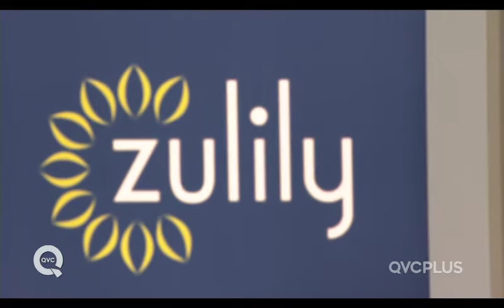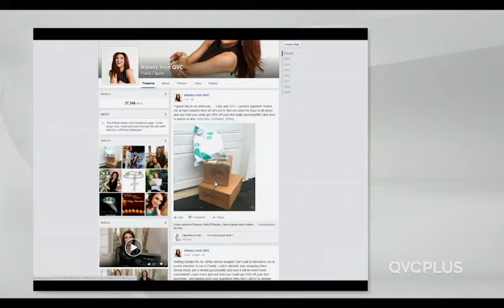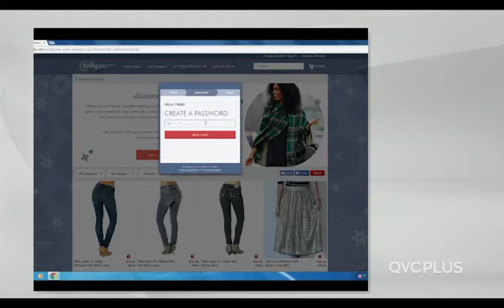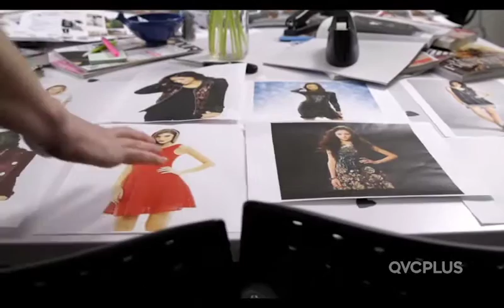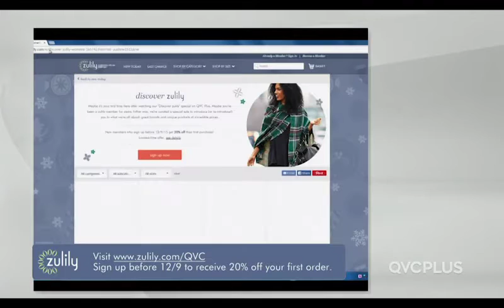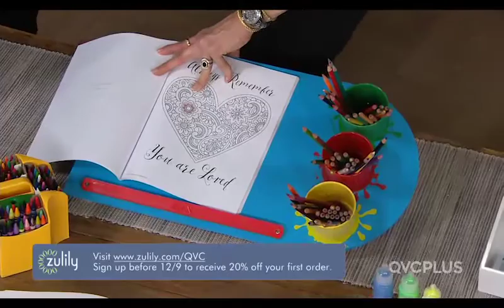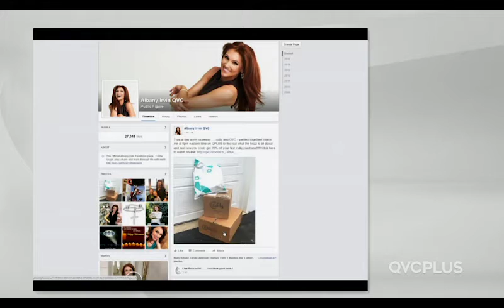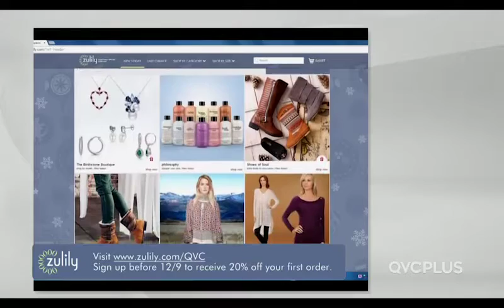Discover zulily Special on QVCPlus